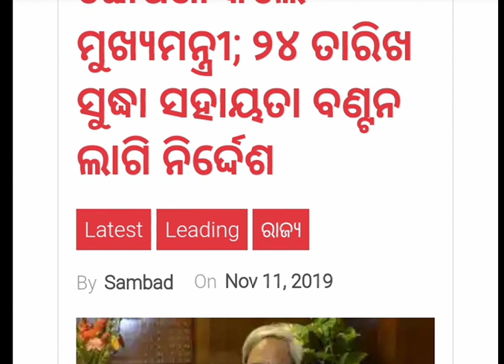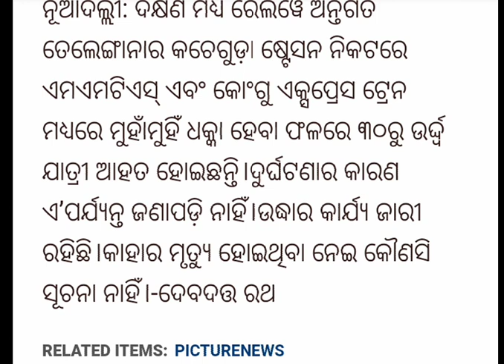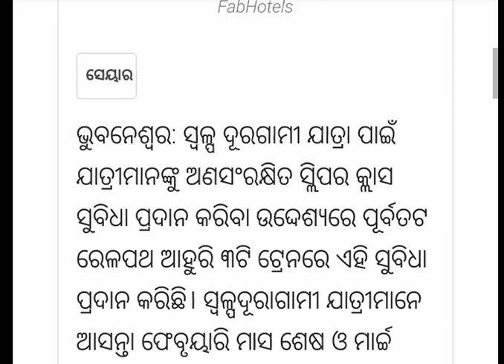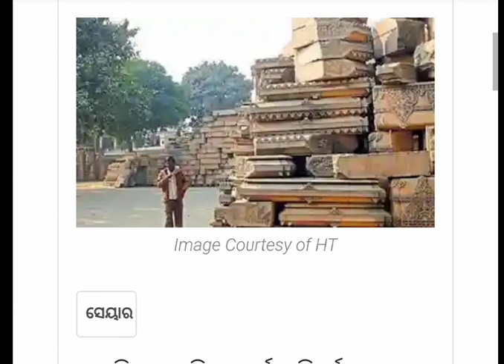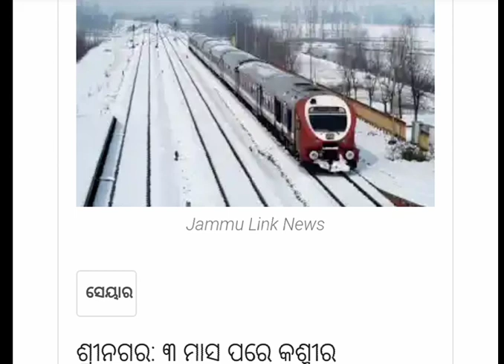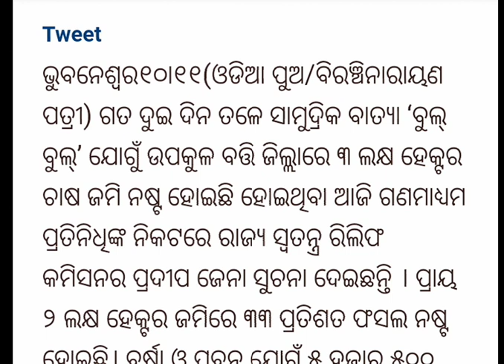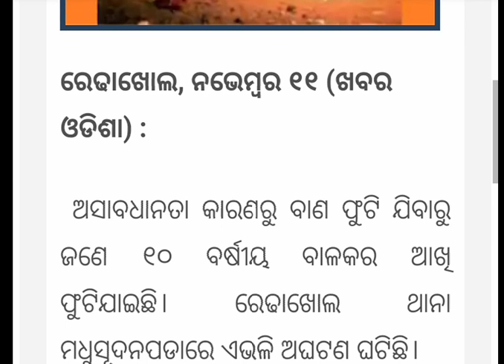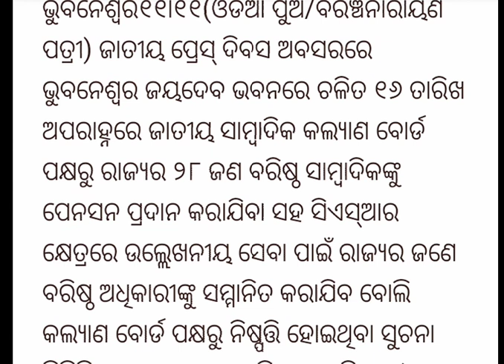ଆଜି(୧୨-ନଭେମ୍ବର-୨୦୧୯)ମଙ୍ଗଳବାର | Today Odia news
odia vidyalaya  | Today Odia news | today current affairs in Odia | today Big news in Odia | Today top news in Odia | ajira Odia samachara |

odia bidyalaya